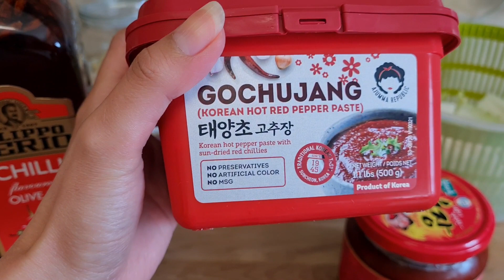Korean Spicy Stir-fry Octopus | Gochujang Red Hot Pepper Paste